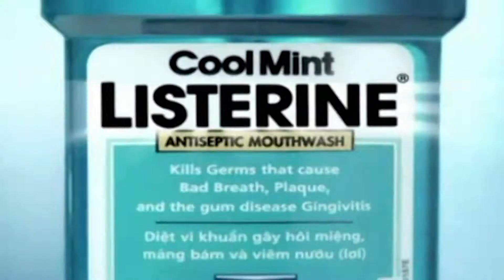Arena Multimedia: TVC Listerine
Sản phẩm sáng tạo – Project học viên Arena Multimedia:
TVC Listerine
Project học kỳ 2 của nhóm học viên Arena Multimedia TP Hồ Chí Minh
Thành viên trong nhóm:
Nguyễn Phát
Lâm Hùng Phong
Phạm Đức Kiên
Trần Thanh Nữ Nhật Hạ
Hồ Võ Nam Sơn
La Thúy Nga
Đôi nét về trường Arena Multimedia :
Trường Đào tạo mỹ thuật Đa phương tiện Arena Multimedia là đơn vị đào tạo xuất sắc về thiết kế, tại arena học viên được học đồ họa, học thiết kế web, học thiết kế quảng cáo, học làm phim, làm phim hoạt hình, làm game, học 3D, thiết kế nội thất, thiết kế 3D, thiết kế thời trang.